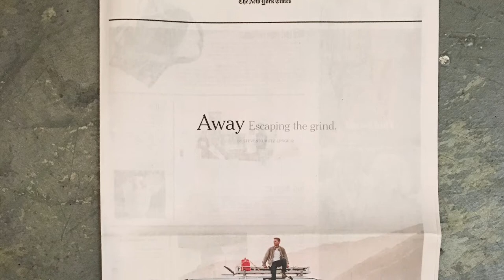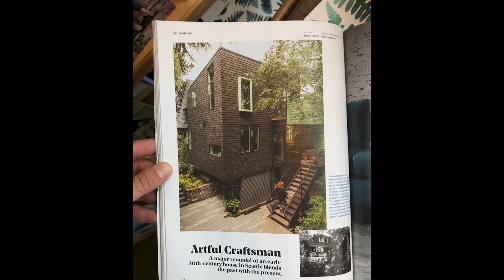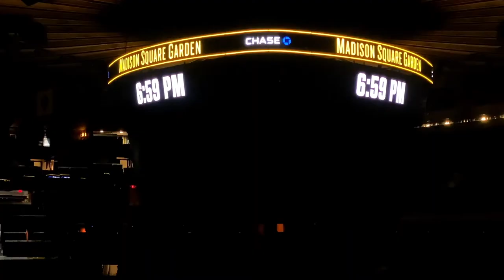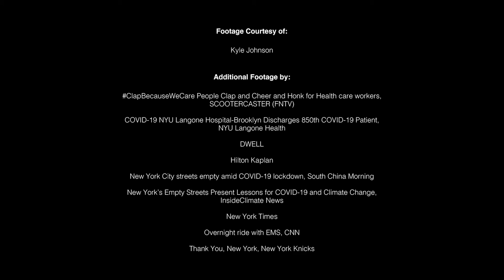Field Recordings // Kyle Johnson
New York Times freelance photographer Kyle Johnson talks about life during COVID in the debut episode of “Field Recordings.”